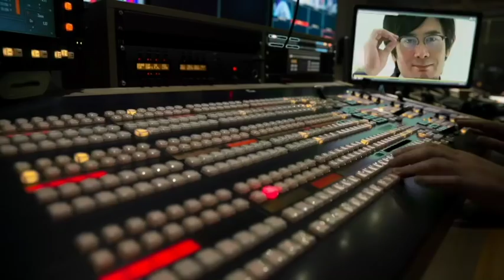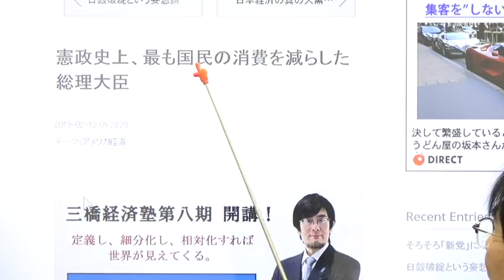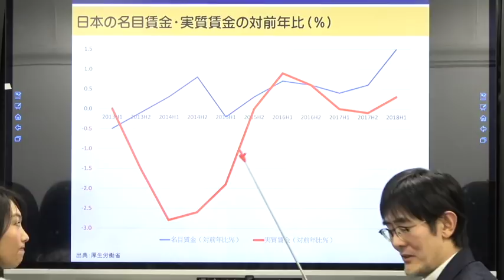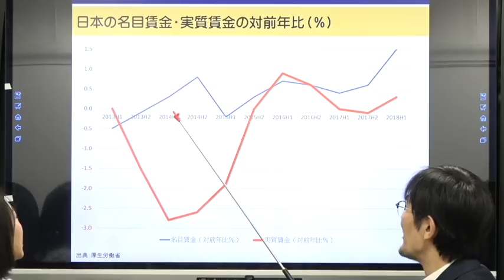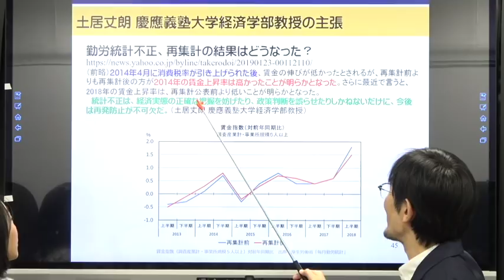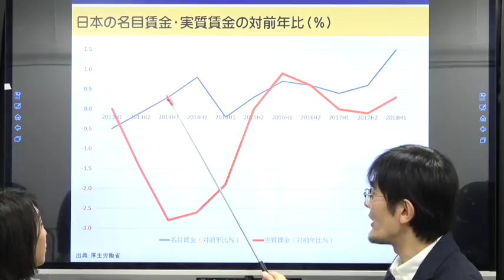統計マジシャン土居丈朗！[三橋TV第59回]三橋貴明・高家望愛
三橋TVは、視聴者に『経済』を学んでいただくためのものです。
第59回のタイトルは、【統計マジシャン土居丈朗！】です。

今話題のMMT提唱者である、ステファニー・ケルトン教授と三橋貴明がお届けする特別対談動画。「一人でも多くの日本人にMMTの正しい知識を身につけてもらいたい」そんな思いで、今回の三橋TVの制作が行われています。あなたも動画を見て、その真相を自身で確かめてください。
特別対談動画の詳細はコチラから▼

さらに、日本経済について詳しく知りたい方は、こちらをご覧ください。マスコミでは、報道されない不都合な真実を公開しています。